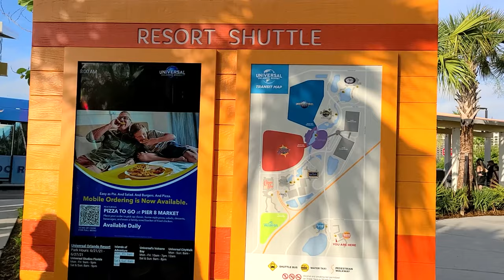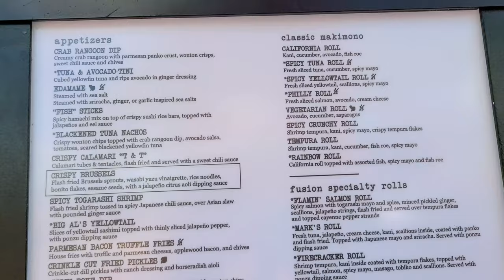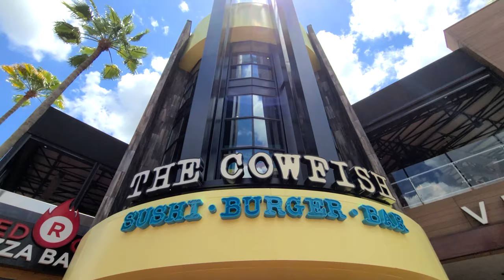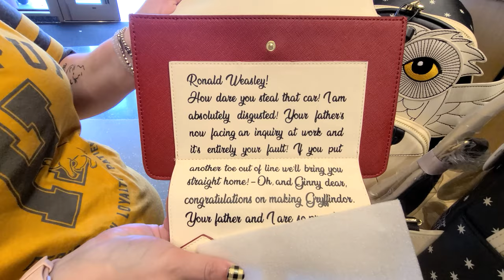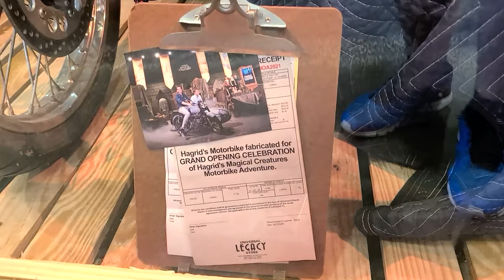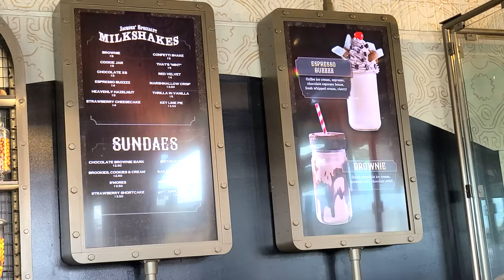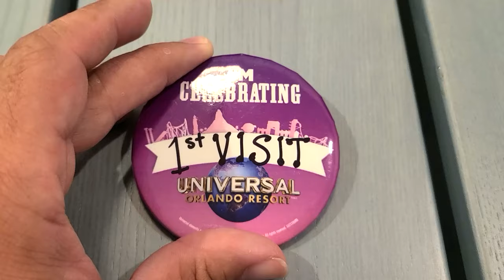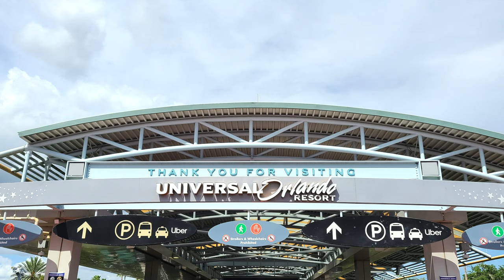Last Day at Universal Orlando Resort! CityWalk! Eating at The Cowfish, Shopping and more!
Hey Everyone! Today is our last day at Universal Orlando Resort! We had an amazing time! We went to CityWalk one last time. We ate at The Cowfish Sushi and Bar, went shopping, & had a shake at the chocolate emporium! Hope you enjoy the video!